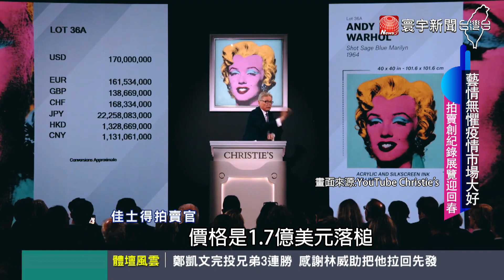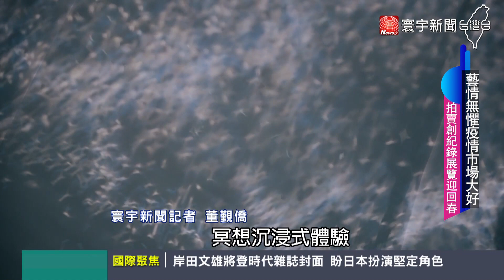疫情不影響''藝情'' 藝術市場交易總額去年創高｜寰宇新聞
肆虐全球三年多的新冠疫情，雖然對眾多產業 造成嚴重影響，也迫使工作生活 跟商業模式的改變，不過 在古董跟藝術品收藏方面，沒有帶來致命影響，反而在2022年，促成破紀錄的拍賣新天價，帶您了解藝術市場的回溫。